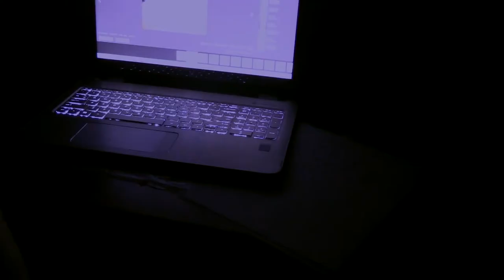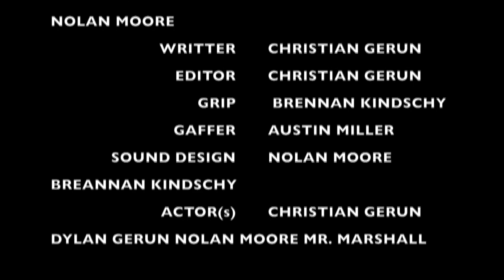"The Greys" Short Film